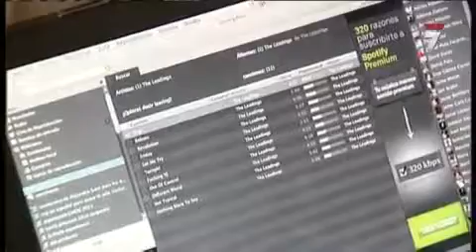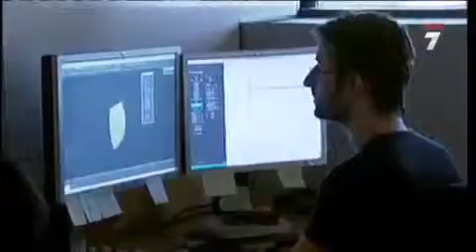IV Foro Top Capital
El IV Foro Top Capital busca encontrar financiación a iniciativas de emprendedores seleccionadas previamente por su carácter innovador y por su potencial de crecimiento